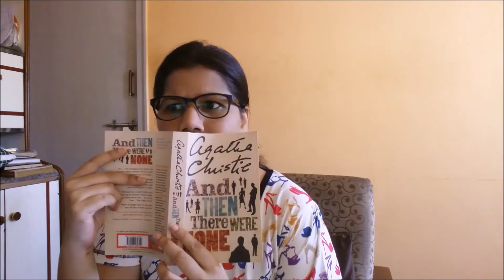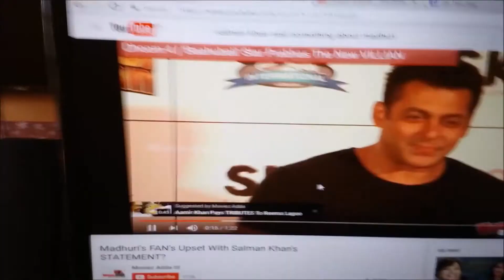EVERY MADHURI DIXIT FAN IN THE WORLD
Hey folks. As you know it was actress Madhuri Dixit Nene's birthday on 15th May. And I am such a big fan of her since childhood, she has been the biggest inspiration at least for me so I thought let me make a small tribute video for her. And I hope all you other Madhuri Dixit fan's out there can relate to it. Ha!!! Of course some portions are just exaggerated to provide some comic relief.